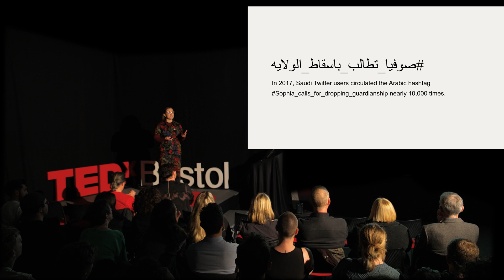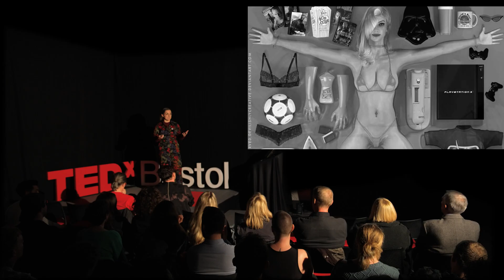The Women of the Future? Accountability in an Age of AI Citizens | Anna Davey-Mitchell | TEDxBristol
AI is rapidly transforming our world, but at what cost to our identities and what it means to be human? Anna Davey-Mitchell questions the ethics of AI "citizenship" through the lens of gendered robots and challenges us to hold technology and the people behind it, accountable.
Anna is a techno-political researcher at the University of Bristol. Her work investigates the construction and commercialisation of humanoid AI robots, what these tell us about commercially driven conceptions of femininity and whiteness, and how this affects global politics and policy.

Anna Co-Hosts the Humans Need Apply podcast. She has supported companies and researchers to develop and commercialise innovations globally. This talk was given at a TEDx event using the TED conference format but independently organized by a local community.